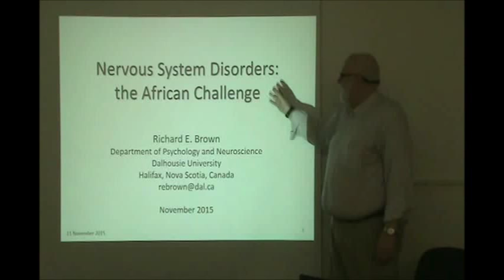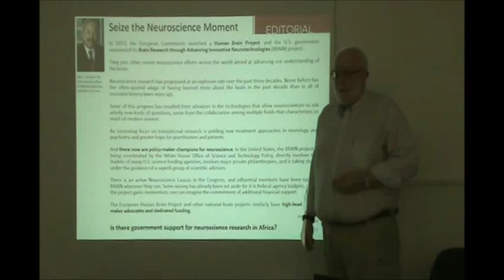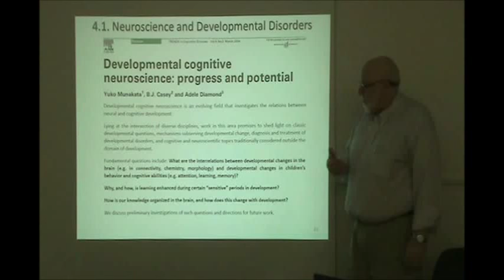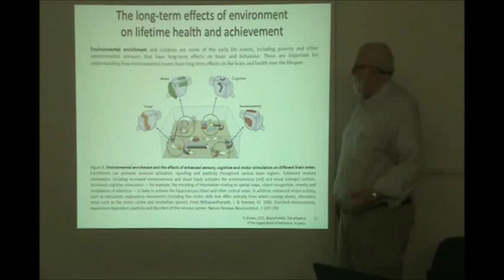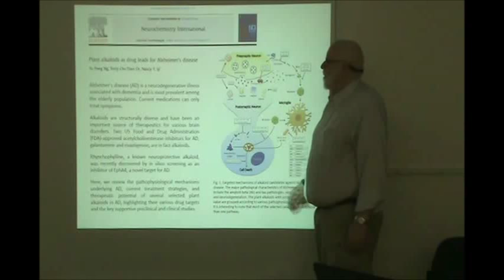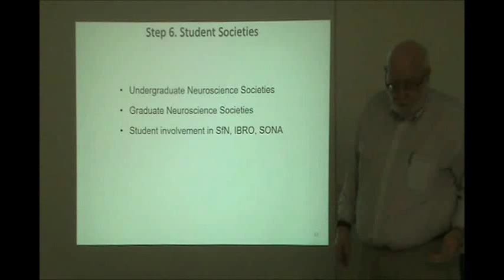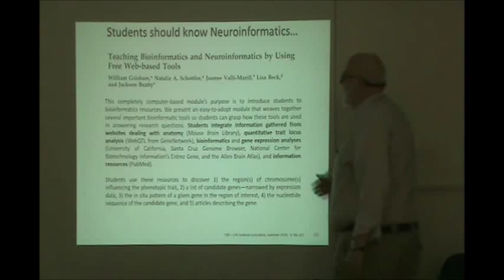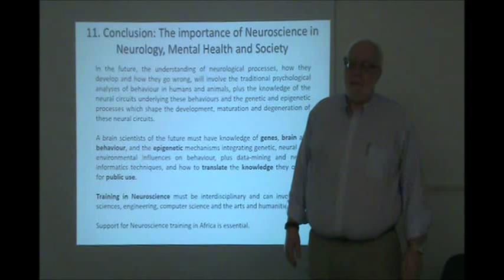Nigeria Talk 2015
Dr. Richard E. Brown's talk for the 13th Nigeria Society for Neuroscience Conference titled: "Nervous System Disorders: the African Challenge. Recorded November, 12, 2015. Psychology and Neuroscience Department, Dalhousie University.